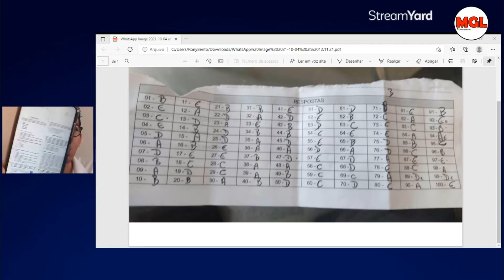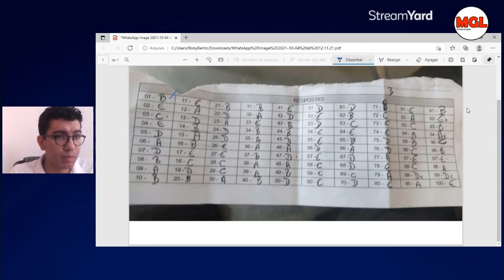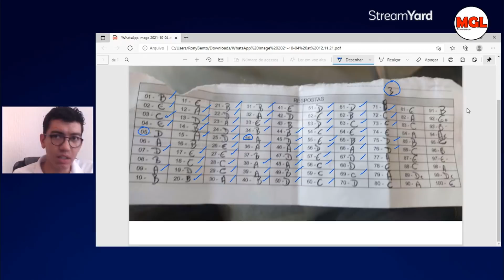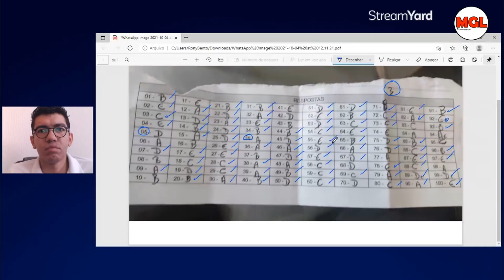Fiz a prova Delegado PC Paraná 2021 | Nota de Corte e Análise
Nota atualizada em 05/10 - 82 pontos

Fala galera, dando um feedback para vocês da minha prova para Delegado de Polícia no estado do Paraná. Também dei uma olhadinha no site olhonavaga para saber a provável nota de corte do concurso pc pr após a publicação do gabarito oficial. Espero que gostem.

00:00 - Apresentação
01:03 - MiniVlog
01:32 - Download da Prova
02:19 - Correção do meu Gabarito
02:58 - Recurso Informática
04:54 - Recurso CPP
09:33 - Quantas acertei?
09:50 - Provável nota de corte
10:30 - Meu desempenho por matéria
10:49 - Análise da prova como todo